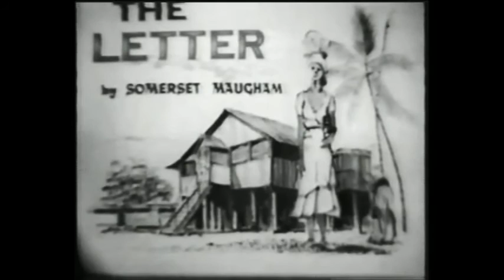Producers Showcase - Kay Starr "The Lord Don't Play Favorites"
Cast: Kay Starr, Robert Stack, Dick Haymes, Buster Keaton & Louis Armstrong. Originally telecast in Color on NBC September 17,1956. Complete production without commercials.